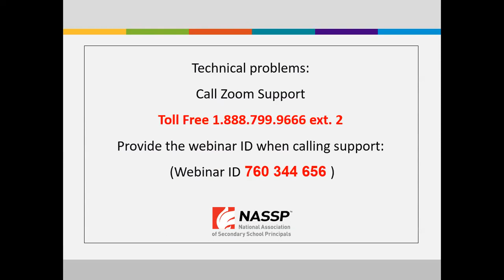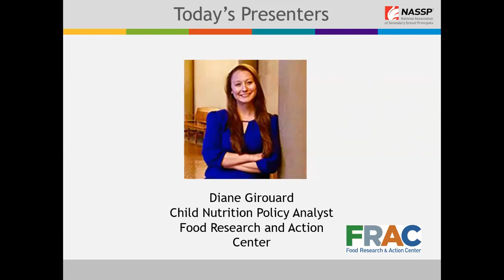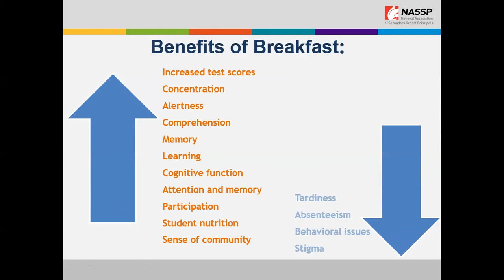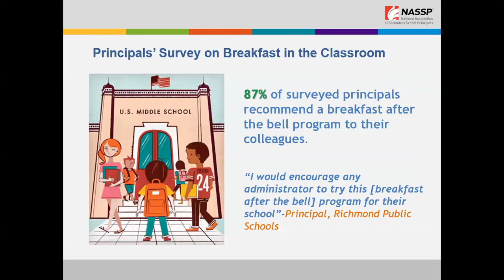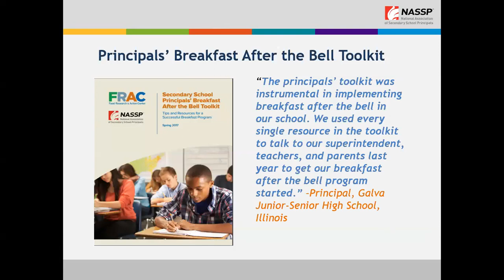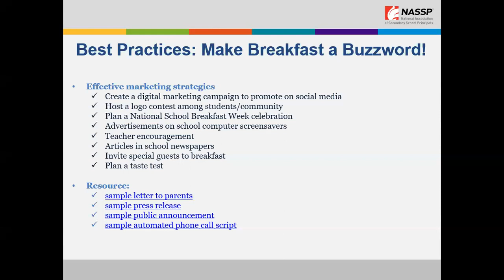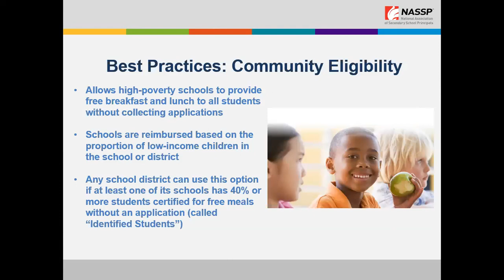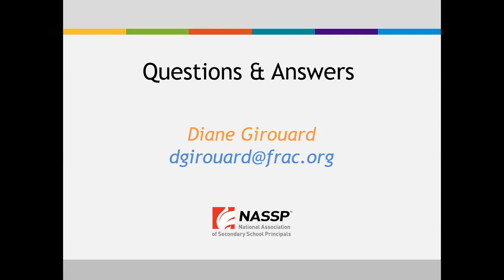Back to School, Back to Breakfast: Fuel Your Students for Academic Success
Start the 2018–2019 school year strong by implementing a strong, robust breakfast after the bell program in your school! Moving breakfast to after the start of the school day increases student participation and the benefits pay off throughout the school year. School breakfast leads to better test scores, improved student health, decreased absenteeism and tardiness, and fewer distractions in the classroom throughout the morning. Join this webinar to learn about available resources and effective strategies for planning and implementing a breakfast after the bell program and get students excited about this important meal.

After participating in this webinar, attendees will:

• Know the benefits of school breakfast for students
• Learn about best practices for planning and implementing a breakfast after the bell program
• Obtain available resources to assist with planning and implementing a breakfast after the bell program

Presenter Bio:

Diane Girouard joined FRAC in February 2018 as a Child Nutrition Policy Analyst. She works with anti-hunger organizations as well as with local, state, and national governments to expand access to school breakfast programs for students across the country. Before joining FRAC, Diane was a policy analyst with the New York State legislature, working for the Education Committees and central staff in both the Assembly and Senate. Diane earned a bachelor’s degree in political science and policy studies, with a focus on education policy, from Syracuse University.